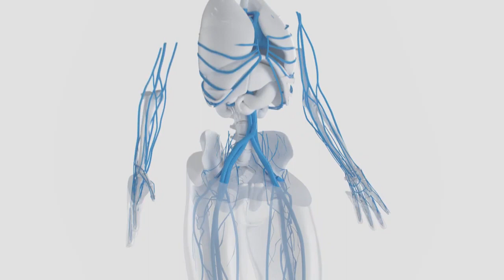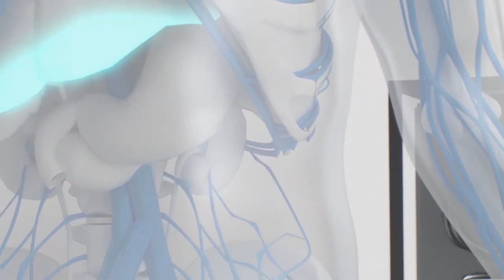Manutenção de compressores Atlas Copco: por que é tão importante usar peças genuínas?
Cada componente do seu compressor é vital para seu desempenho geral, oferecendo confiabilidade, longa vida útil e eficiência energética que você espera. Mas o uso de peças de reposição não-genuínas coloca todo o seu sistema de ar comprimido em risco.
Nenhuma peça genérica será capaz de reproduzir com fidelidade o desempenho de uma máquina com peças originais, nem garantir a mesma durabilidade e eficiência energética prometida pelo fabricante.
Então, se precisar de peças novas para manutenção do seu equipamento, entre em contato conosco, ok?